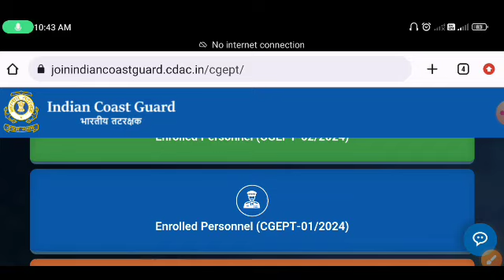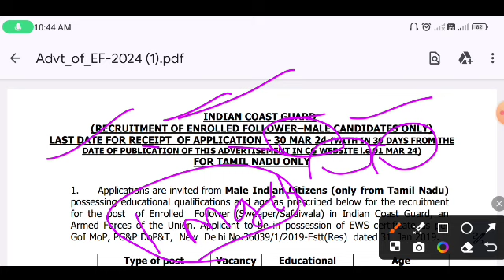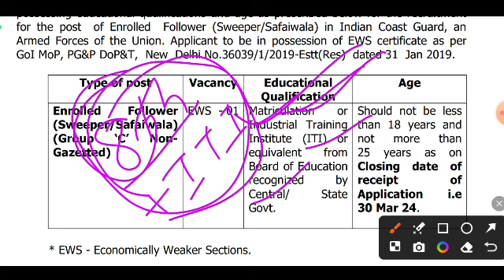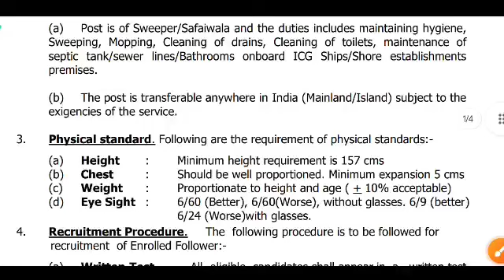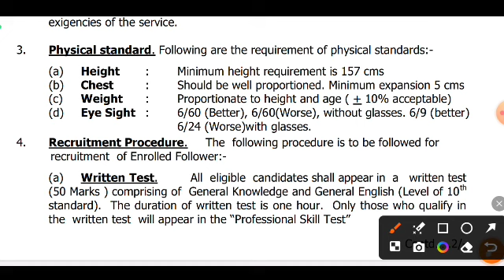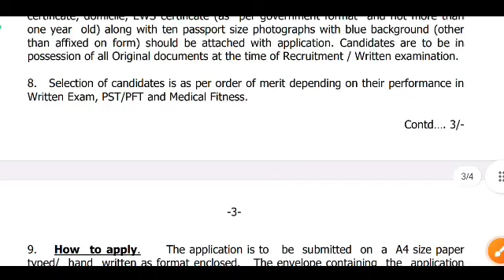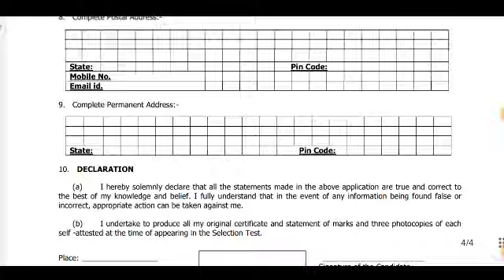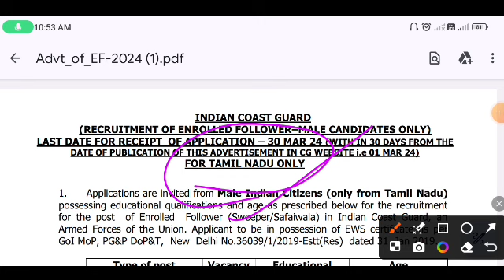Coast Guard New vacancy आ गई 🥰| Guard New vacancy 2024 Notification out | Full details🔥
coast guard new vacancy chennai station,
coast guard chennai station new vacancy, coast guard group c new vacancy 2024,coastguard civillian vacancy 2024,
coast guard new vacancy kab tak aayega,
coast guard new vacancy by paramjeet classes | icg new vacancy kab aayegi
icg new vacancy 2024 syllabus
coast guard new vacancy eligibility
coast guard new vacancy salary
coast guard new vacancy age limit
coast guard new vacancy 2024 age limit